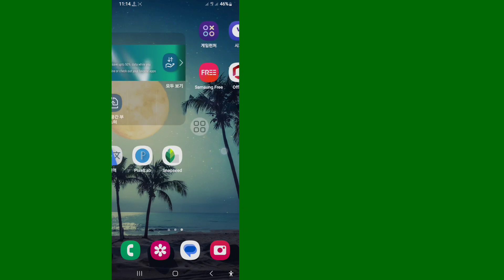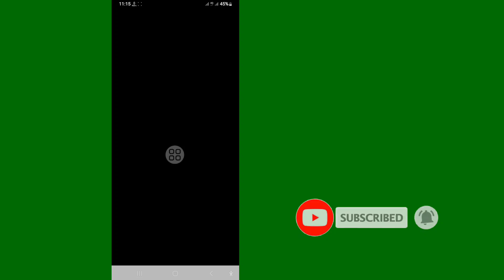트위터 계정 비밀번호를 잊어버린 경우 확인하는 방법(2022) | 트위터 비밀번호 보기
트위터 계정 비밀번호를 잊어버린 경우 확인하는 방법을 보여 드리겠습니다(2023) |  이 영상을 시청하고 트위터 비밀번호를 알아보세요
 트위터 계정 비밀번호를 확인하는 방법은 무엇입니까?
 화면의 지시를 따르십시오
 트위터 계정 비밀번호를 잊어버린 경우 확인하는 방법에 대해 문의하세요.

 트위터 비밀번호를 보는 방법.
 모바일에서 트위터 비밀번호를 보는 방법  트위터 비밀번호를 표시하세요.
 트위터 비밀번호.
 트위터 비밀번호를 참조하세요.
 트위터 비밀번호를 찾는 방법.
 이메일 없이 트위터 비밀번호를 확인하세요.
 트위터 비밀번호 찾는 방법
 로그인.
 로깅하는 동안 트위터 비밀번호를 보는 방법.
 트위터 비밀번호를 잊어버린 경우 확인하는 방법.
 휴대폰에서 트위터 비밀번호를 보는 방법.
 트위터 비밀번호를 쉽게 찾거나 확인하는 방법은 무엇입니까?.
 트위터 비밀번호를 확인하는 방법.
 트위터 비밀번호 복구.
 트위터 비밀번호를 복구하세요.

 시청 해주셔서 감사합니다.  이 영상이 도움이 된다면 내 채널을 좋아요하고 구독하는 것을 잊지 마세요.